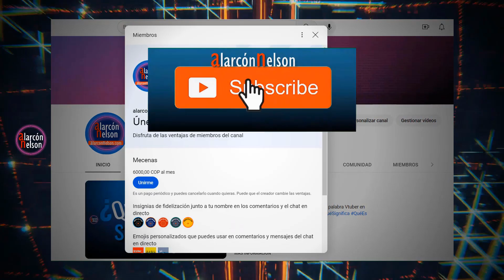¿Qué Significa DIN - DUI - FWB - FTR - NIL - NTD - NF - NGL - MICE - WC? - Abreviaturas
Mira en este video el significado de otras 10 abreviaturas, que son ampliamente usadas en le mundo real y las redes de internet.